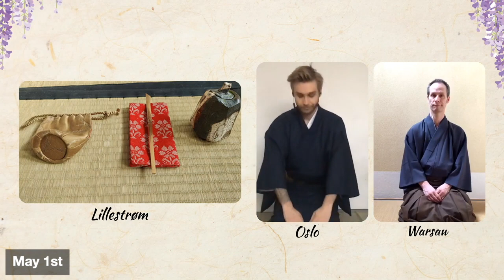2020 Live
During 2020 I did 12 live streams, in this video, I have combined footage from all of them so that it looks like a serving of koicha, but in fact, is 12 different temae.